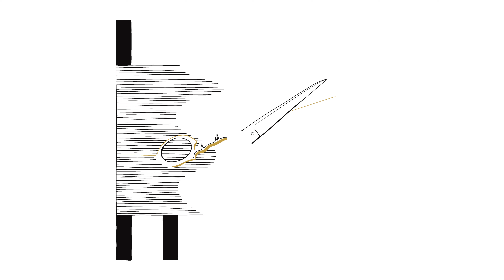Elliott Jack Sansom - Papa, Can You Hear Me?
Sign up to Elliott’s mailing list for updates about new releases, ticket pre-sales, PA's, exclusive events!

Music video of Elliott Jacqués performing Papa, Can You Hear Me. A Decca Records Video; ©️ 2022 Universal Music Operations Limited.